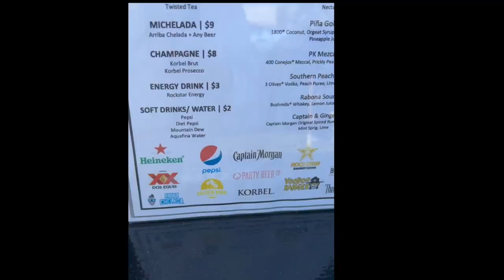Witness MESSI Conquer LA! (didn't silence LAFC fans)LAFC vs Miami Vlog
I got given last minute tickets from Sorare to watch Messi's debut in LA! I bring you along to show what it is REALLY like to experience Messi-Mania in the USA at the LAFC vs Inter Miami clash!

Each contributor;

Name
Nashy
Quinny - Sorare TV

FREE SORARE LIMITED CARD (NEW SIGN UP OFFER)

Follow Sorare TV on twitter @soraretv

🌐Soraredata.com